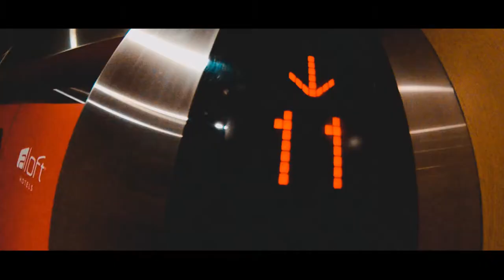EP 81 || HAI DI LAO IN CHINA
Stalk me!

You guys are one of a kind and do the things that makes you happy!

Peace out